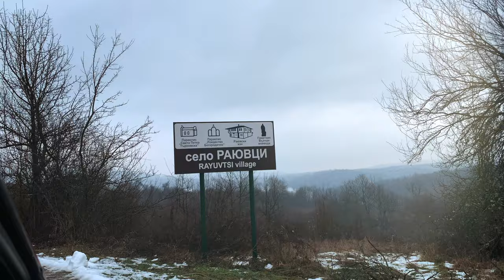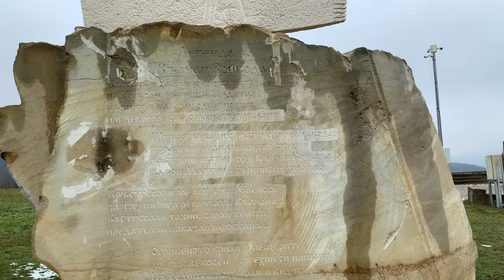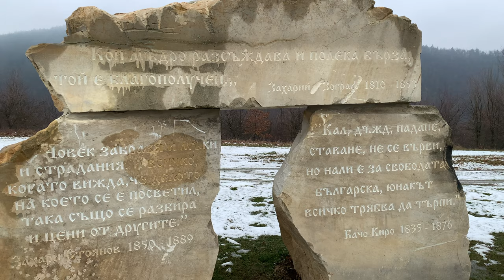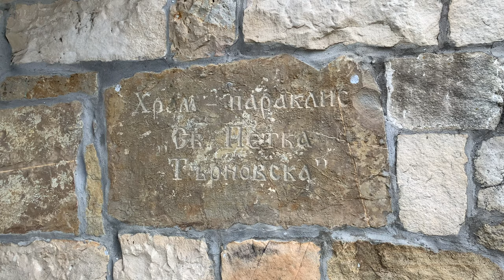We were LUCKY to find this place in Bulgaria, it was a local that told us about it.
Bulgaria is full with wonderful mystical places, in Elena, Veliko Tarnovo region there is a place that is not easy to find on the internet if you don't know about it.

It's strange, if you type in google things to do in Elena, Veliko Tarnovo this place will not show up, and i think that its a very interesting place in Veliko Tarnovo Bulgaria.  It gives you a little insight to the Bulgarian history and a very important man in Bulgaria's history.

This is the Memorial complex of Vulchan Voivoda, there is also a Cromlech built in the style of the most famous Cromlech in the world Stonehenge.

if You every in Veliko Tarnovo region i definitely recommend t you go to visit this place.

Bulgaria has many of these Stonehenge (cromlech) type places all of the country, as the Thracians were Pagens and used the for rituals

So we will bring you more of these types of Places